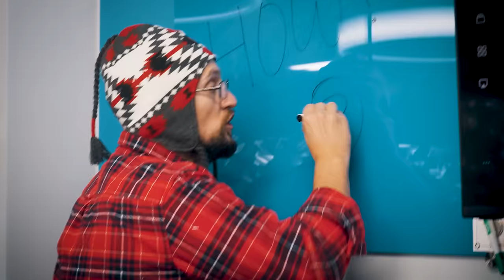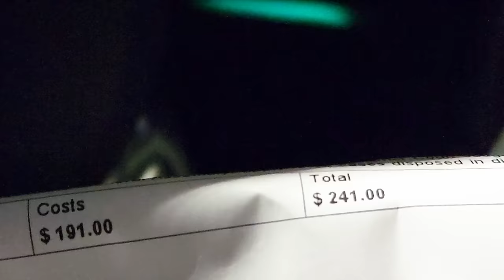Something Funny Happened when Cops stop us! (FV Fam's Fishing Pond Vlog)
Never have I ever had this happen before during a Police Stop! Also never had a fishing pond, until now!   Oh, we are bound to catch something now! 🐟🐠 Did you get ourNew 🔥 🛒Merch ... as you wait for the 5th Graphic Novel next year (working on it now!)